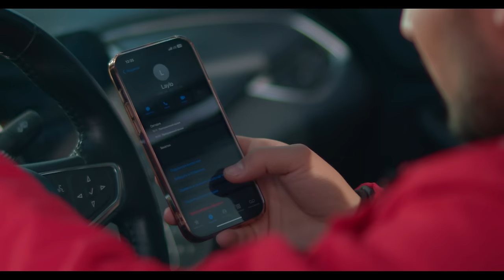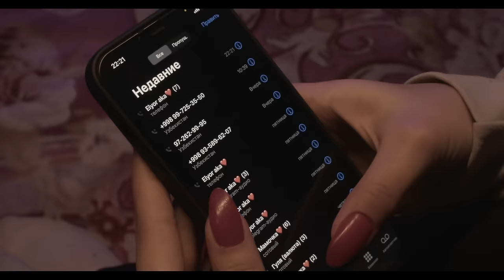Jasurbek Ubaydullayev - Oqqushcham (Official Music Video)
• Credits:
Clipmaker: Ilyor Xamidov
Lyrics: Asadbek Toshpo'latov
Arranger: Sunnat Sulton